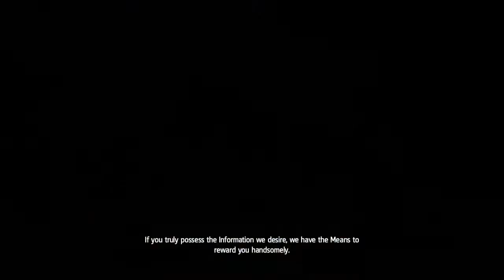Assassin's Creed 4 [Session 1]